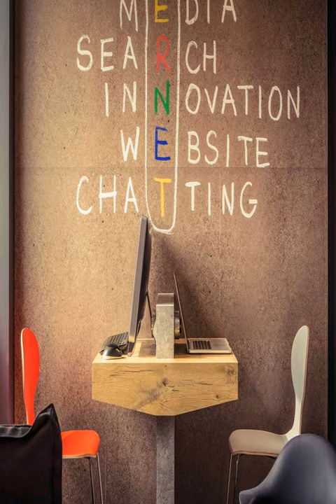ibis Limoges Nord - Limoges - France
ibis Limoges Nord hotel city: Limoges - Country: France

Address: 26 rue Fréderic Bastiat; zip code: 87280

Located in Limoges, 7 km from the train station, ibis Limoges Nord has 24-hour reception, bar, restaurant, free Wi-Fi, a luggage storage room and a terrace.

 -- Situé à Limoges, à 7 km de la gare, l'hôtel ibis Limoges Nord propose une réception ouverte 24h/24, un bar, un restaurant, une connexion Wi-Fi gratuite, une bagagerie et une terrasse.

 -- El ibis Limoges Nord se encuentra en Limoges, a 7 km de la estación de tren. Tiene una recepción 24 horas, un bar, un restaurante, una terraza y ofrece conexión Wi-Fi gratuita y una consigna de equipaje.

 -- Das ibis Limoges Nord liegt 7 km vom Bahnhof in Limoges entfernt und bietet eine 24-Stunden-Rezeption, eine Bar, ein Restaurant, kostenfreies WLAN, eine Gepäckaufbewahrung und eine Terrasse.

 -- Ibis Limoges Nord ligt in Limoges, op 7 km van het treinstation. Het hotel heeft een 24-uursreceptie, een bar, een restaurant, gratis WiFi, een bagagedepot en een terras.

 -- Situato a Limoges, a 7 km dalla stazione ferroviaria cittadina, l'ibis Limoges Nord offre una reception aperta 24 ore su 24, un bar, un ristorante, la connessione WiFi gratuita, un deposito bagagli e una terrazza.

 -- ibis Limoges Nord酒店坐落在利摩日，距离火车​​站有7公里，设有24小时接待台、酒吧、餐厅、免费无线网络连接、行李寄存室和1个露台。  所有客房都配有书桌、带卫星频道的平面电视、带浴缸或淋浴的私人浴室和厕所。  在早晨，酒店提供自助早餐，酒吧和餐厅每天开放。  ibis Limoges Nord酒店距离Lac D'Uzurat和展览中心有5公里，酒店设有免费停车场。

 -- Отель ibis Limoges Nord расположен в Лиможе, в 7 км от железнодорожного вокзала. К услугам гостей круглосуточная стойка регистрации, бар, ресторан, бесплатный WiFi, камера хранения багажа и терраса.

 -- يقع ibis Limoges Nord في ليموج على بعد 7 كم من محطة القطار، وهو يقدم مكتب استقبال يعمل على مدار 24 ساعة وبار ومطعم وخدمة واي فاي مجانية وغرفة تخزين أمتعة وتراس.